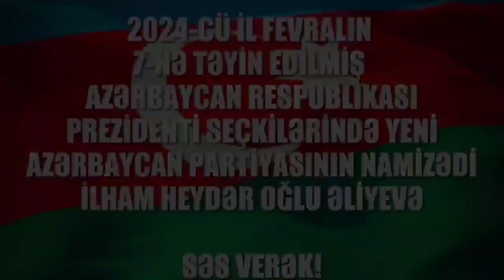ALİ BAŞ KOMANDAN, BİZ SİZİNLƏYİK!